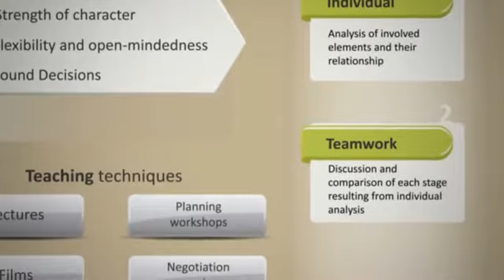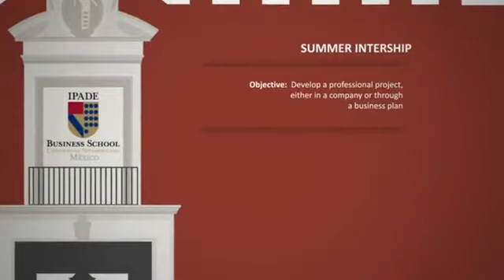IPADE Full-Time MBA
¿Cómo es el Full-Time MBA del IPADE?